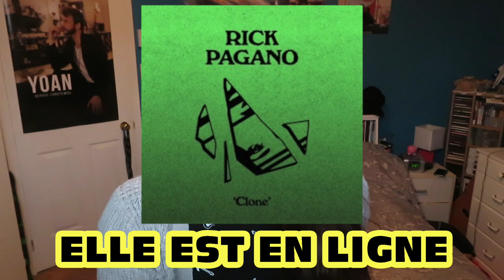DÉCOMPTE ALD 2019 (PLAYLIST) Andréanne Leblanc Demers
Watsup YouTube et bienvenue au premier décompte ALD 2019!!!
Comme vous savez probablement Musique plus est décédé au courant de l'année donc j'ai décider de faire un hommage au Décompte Musique Plus qui a été très présent chaque vendredi soir de mon adolescence!
THAT'S IT BIDOU!